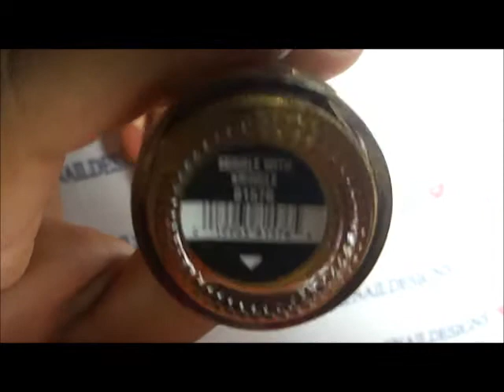❥Fall Bling Collab with Maira Gomez! [MAENAILDESIGNS]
Today's nail design is a collaboration with Maira Gomez. Our theme is "Fall Bling"! Keep watching to learn how to achieve this design.

✪ Nail Art Decorations from BornPrettyStore
✪ Nail Bed mix from Maira Gomez